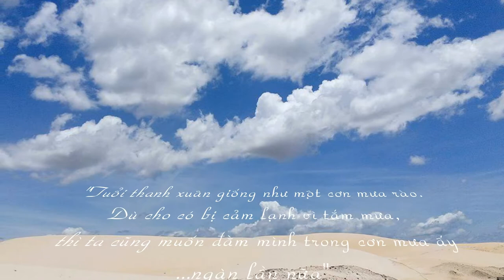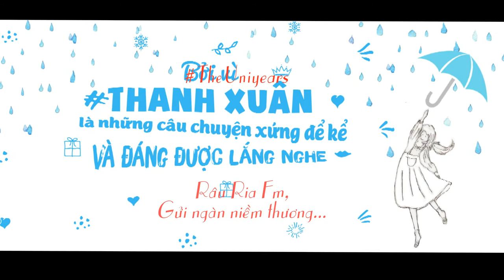RÂU RIA FM / TRAILER SỐ 1 / THOSE YEARS - GỬI THANH XUÂN